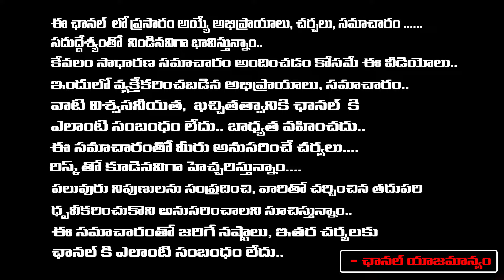ఇజ్రాయెల్‌పై యుద్ధానికి సిద్ధమైన ఇరాన్‌ | Iran Prepares For War Against Israel |First Telugu digital